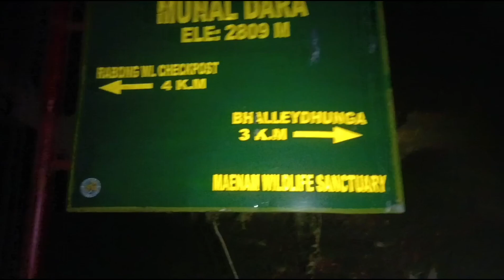Belka Gako Fari Maenam /part ( 1 )@vlogs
yoyo guys @localmotovlog